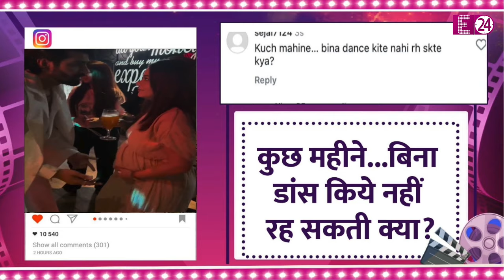एक हाथ में ड्रिंक का गिलास दूसरे से पकड़ा बेबी बंप..खूब नाचीं 'गोपी बहू' Devoleena। लोग बोले-नौटंकी!